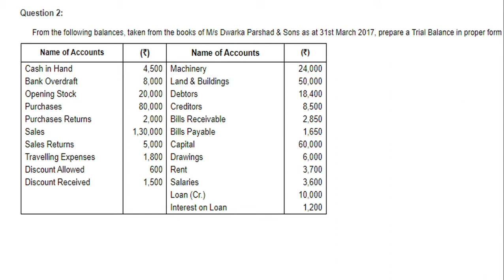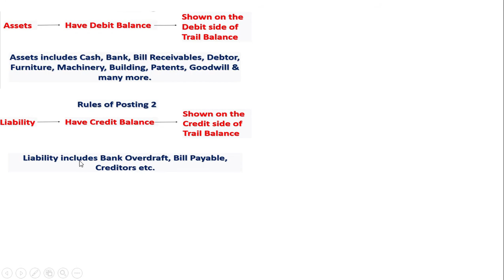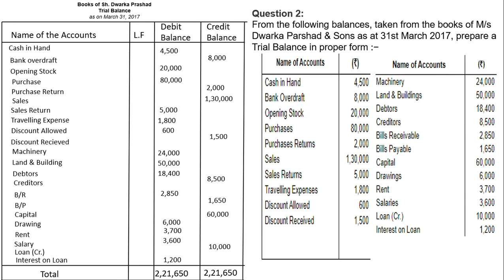D.K. Goel Solution no: 2 Trail Balance & Error - Chapter 14 | Class 11 Accounts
In this video we learn concepts of Trail Balance & Error.and Solution of Practical Question 2
Meaning & Definition of Ledger
Format
Rules of Posting
Balancing of Accounts